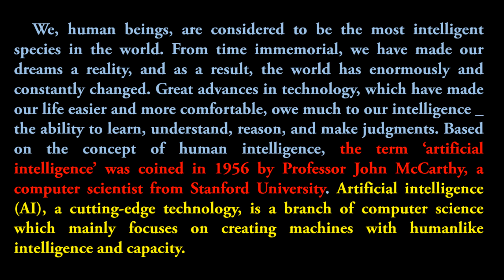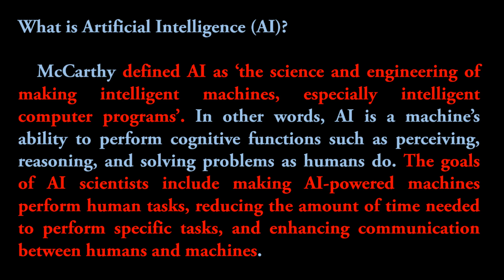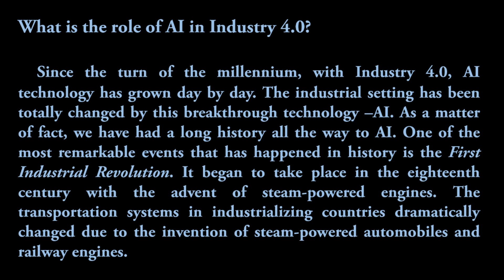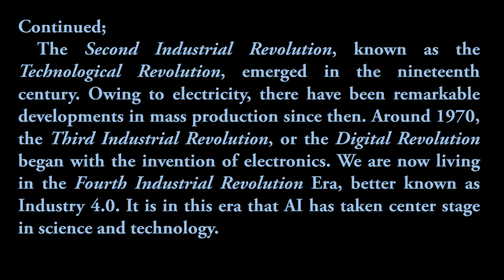Artificial Intelligence [ Part 1 ]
စနစ်သစ်သင်ရိုး အဂ်လိပ်စာ ဘာသာရပ်
 Grade 12 English
Unit 6 - Artificial Intelligence [ Part 1 ]
သင်ခန်းစာ ပို့ချချက်

(ယခု ဗီဒီယိုသည် အခြေခံပညာ ကျောင်းသားကျောင်းသူများအတွက် သင်ရိုးတစ်ခုလုံး အခမဲ့ လွယ်ကူစွာလေ့လာနိုင်ရန် ရည်ရွယ်၍ တင်ဆက်ခြင်းဖြစ်ပါသည်။)